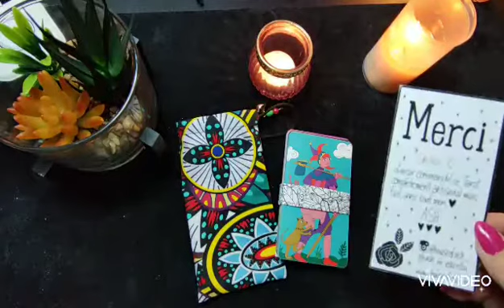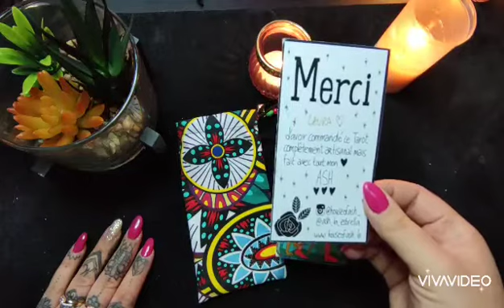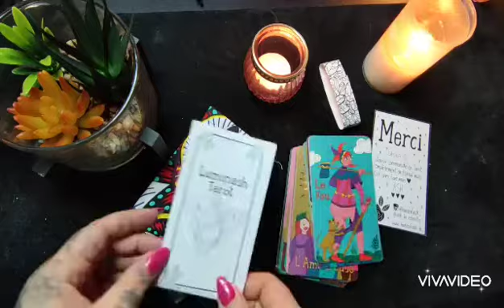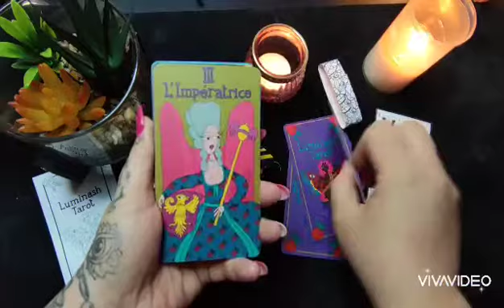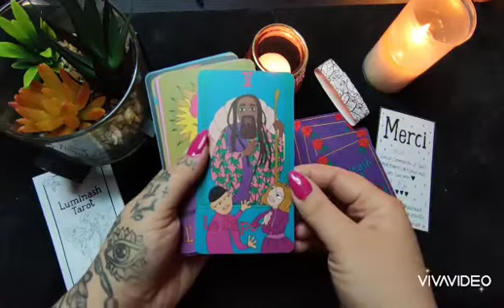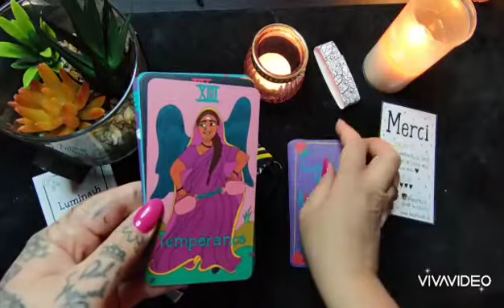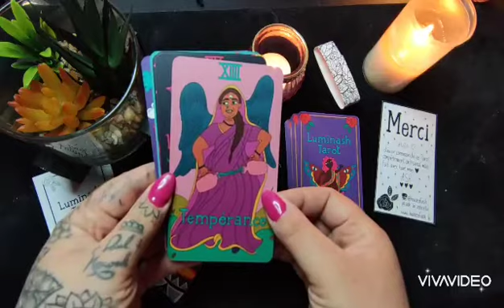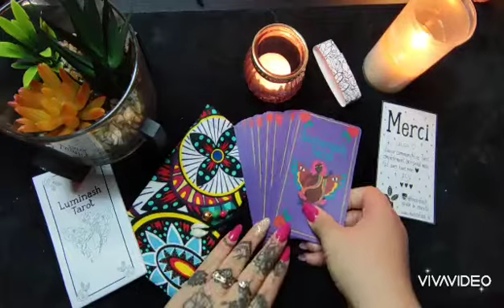☀️☀️☀️✨✨✨✨review the luminash tarot ✨✨✨ 💘💘 surprenant j'adore❤️❤️✨✨✨✨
Bonjour àujourdhui je vous présente le tarot luminash 💜💜💜
J’espère Qu’il vous plaîera

Laura dérain ou Ld oracles voyance 🥰